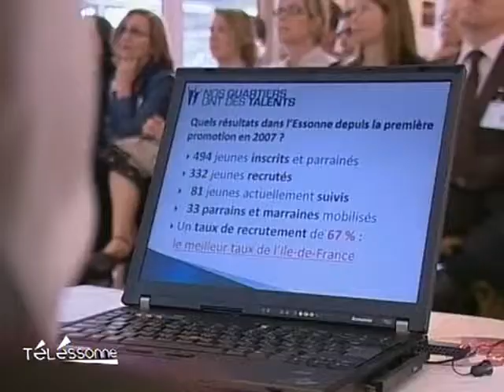Nos Quartiers ont des Talents 2010 (Grigny)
Trois ans après son lancement en Essonne, Nos Quartiers ont des Talents a permis le suivi de 490 jeunes diplômés dont 60 % ont déjà été recrutés par des entreprises. Coca-Cola Entreprise est partenaire de l'association depuis 2009, compte aujourdhui 10 jeunes embauchés. (DROITS RESERVES . Pour toute exploitation sur TV, web, mobile, aller